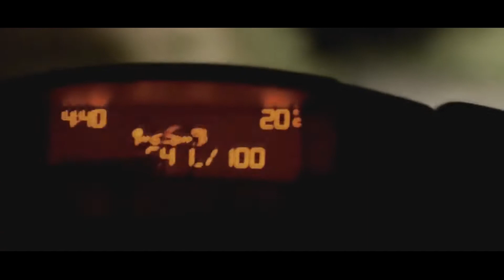DREAMS NEVER DIE - Grind Motivation (ft. Steve Jobs, Lil Peep)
Imagination is only an illusion without action.

- In today's video we look at the the freedom required through being able to keep moving forward. Keep watching to see success, motivational speech, study motivation, gym motivation, motivation music, and the courage it takes to be successful.

Inspired by Motiversity, BeInspired, Mateusz M, and Ben Lionel Scott.

- On Zach Miller  we will go through courage, inspiration, and hardships.

*If you have anything against my uploads (use of content etc.), please don't make a scene, send me a private message here(Youtube), or my email address: zachary.miller62@.com  and I'll take it down.